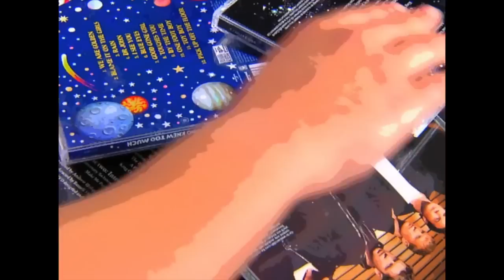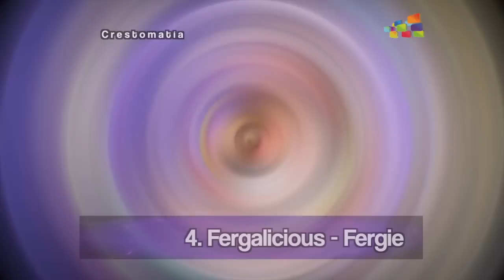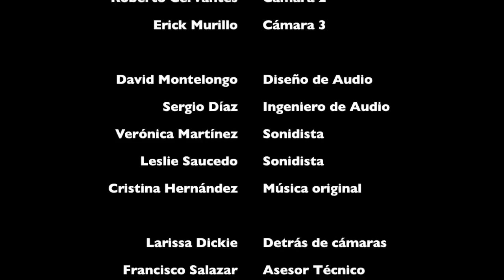Programa 14 - El Depa HD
Emitido el sábado 24 de noviembre. Puedes vernos en vivo todos los sábados a las 11:30 am a través del Megacanal 8 o 208 de Megacable o por este canal de Youtube.